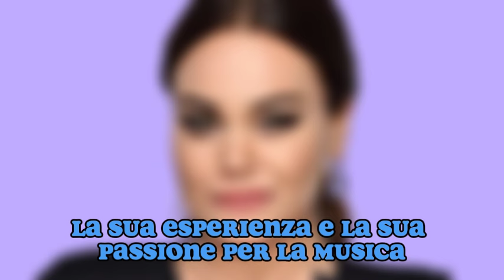ROMINA CARRISI HA CHIESTO IL DIVORZIO! IL MARITO ANDAVA A LETTO CON LA SORELLA DI LEI!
Abbonati a questo canale per accedere a video esclusivi:
Benvenuti nel nostro canale! Oggi vi portiamo un video molto speciale che ha catturato l'attenzione e il cuore di tantissimi: Romina Carrisi Power ha finalmente deciso di mostrare al mondo il suo piccolo dopo tre mesi dalla nascita. Un momento tanto atteso dai fan e dalla stampa, che oggi possiamo condividere insieme.

In questo video esclusivo, avrete l'opportunità di vedere le prime immagini pubbliche del figlio di Romina, in una giornata piena di emozioni e amore. La clip inizia con Romina che parla della sua esperienza di maternità, delle sfide e delle gioie che ha incontrato in questi primi tre mesi, offrendo un'introspezione personale e sincera sulla sua vita da neo-mamma.

Proseguendo, vi porteremo attraverso un delicato montaggio di momenti tra madre e figlio, catturati nella loro casa, mostrando la naturalezza e la bellezza della loro quotidianità. Romina condivide con noi le prime risate, i giochi, e le piccole grandi scoperte quotidiane che solo un bambino può portare.

Inoltre, il video include interviste esclusive con amici e familiari di Romina, che raccontano il loro entusiasmo e le loro esperienze con il nuovo membro della famiglia Carrisi Power. Anche Al Bano, nonno orgoglioso, ci regala alcune parole su cosa significa per lui vedere la famiglia crescere e cambiare.

Per tutti i fan di Romina e per chi segue con interesse le vicende delle celebrità, questo video è un'immersione profonda e toccante nel significato di famiglia, amore e legami indissolubili. Non perdete le reazioni commoventi, i sorrisi contagiosi e quei piccoli momenti quotidiani che rendono la vita straordinaria.

Non dimenticate di lasciare un like se il video vi piace, iscrivervi al canale per non perdere altri contenuti come questo e attivare la campanella delle notifiche per essere sempre aggiornati sulle nostre ultime pubblicazioni. Commentate sotto per dirci cosa ne pensate di questo momento tanto speciale nella vita di Romina e quali altri contenuti vorreste vedere nel futuro sul nostro canale.

Grazie per aver scelto di condividere con noi questo momento, vi aspettiamo nei prossimi video!